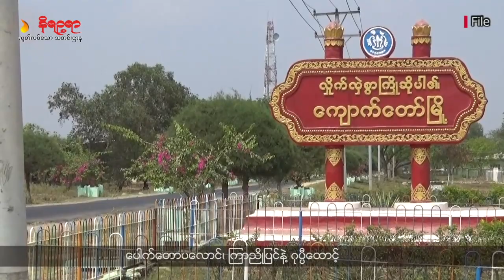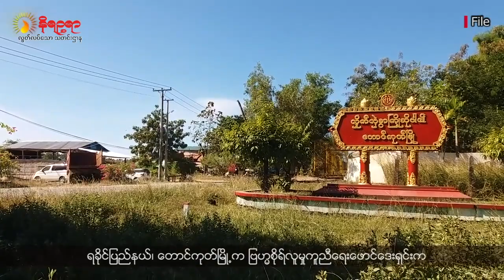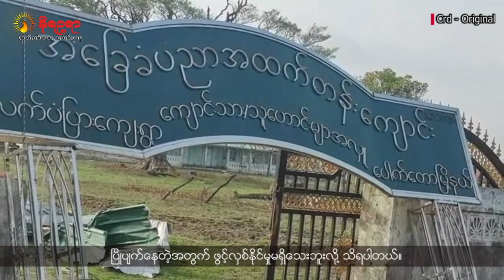အပတ်စဉ် ရခိုင်ဘာသာစကားနဲ့ တင်ဆက်ပေးနေတဲ့ နိရဉ္စရာရုပ်သံ အစီအစဉ်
• မိုခါမုန်တိုင်းတိုက်ခတ်မှုကြောင့် ရခိုင်ပြည်အတွင်း လျှပ်စစ်မီးပြတ်တောက်နေပြီး နေ့စဉ်အသုံးစရိတ်ကြီးမြင့်နေတယ်လို့ ဒေသခံတွေက ပြောပါတယ်။
• မိုခါမုန်တိုင်းတိုက်ခတ်ပြီးတဲ့နောက် သောက်သုံးရေမသန့်ရှင်းမှုကြောင့် ရခိုင်ကကျေးရွာအများအပြားမှာ ဝမ်းရောဂါတွေဖြစ်ပွားနေကြပါတယ်။
• မုန်တိုင်းကြောင့် ပြိုပျက်နေတဲ့အခြေခံပညာစာသင်ကျောင်းတွေမှာ ကျောင်းအတင်းတက်ခိုင်းတဲ့အတွက် ကျောင်းသားကျောင်းသူတွေ အန္တရာယ်ရှိမှာကို ကျောင်သားမိဘတွေက စိုးရိမ်နေကြတဲ့သတင်းအပါအဝင် တခြားစိတ်ဝင်စရာကောင်းတဲ့သတင်းတွေကို တင်ဆက်ပေးသွားမှာဖြစ်ပါတယ်။
နိရဉ္စရာသတင်းဌာနမှ ထုတ်လွှင့်နေသော စာသတင်း၊ ရုပ်သံ၊ ရေဒီယို သတင်းများကို အောက် ဖော်ပြပါ ပလက်ဖောင်းများတွင်လည်း ဝင်ရောက် ဖတ်ရှု၊ နားဆင်နိုင်ပါတယ်။